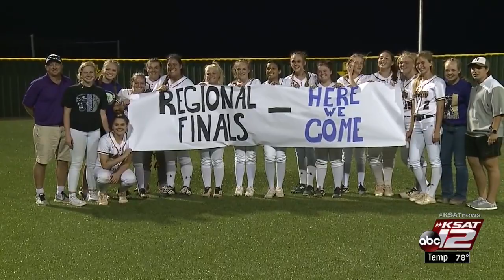High School Baseball/Softball Highlights: May 17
On the baseball diamond, Johnson meets Lake Travis. In softball,  while Navarro faces off against Boerne, Charlotte looks to stay alive against Weimar and D'Hanis plays Bartlett.